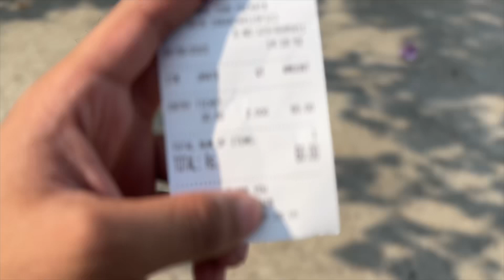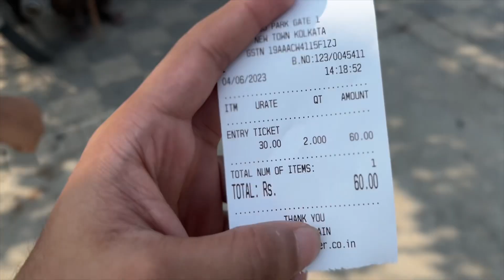Eco park Vlog kolkata | vlog part 1 | Rahul life style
I hope gyz aplg ko teh vlog bht achi lge hgi agr sch m aplg ko achi lge ho th yd h na kia krna h like share subscribe bhai ka channel h yr krdo

Luv u gyz apna bhai se bt krni h aajao insta pr

Instagram id _mohammad_arsh_786

Kis kis ko meri vlog psnd h?? Koi bta skta h?

Comment krna zarur aplg

Aplg se sb kux h gyz

Eco prk had se zyda bada h 🤣